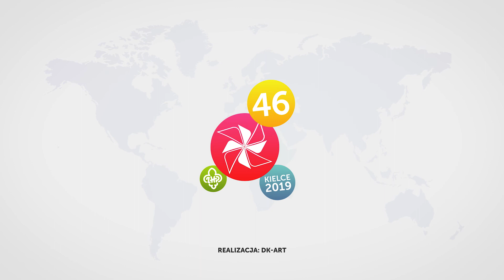46 MHFKMS - Koncert Galowy Laureatów - MAXI AEROBIK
Występ z Koncertu Galowego Laureatów z 46. Międzynarodowego Harcerskiego Festiwalu Kultury Młodzieży Szkolnej. Układ "Witryna sklepowa", w wykonaniu MAXI AEROBIKU!